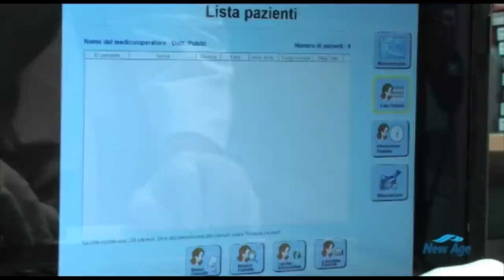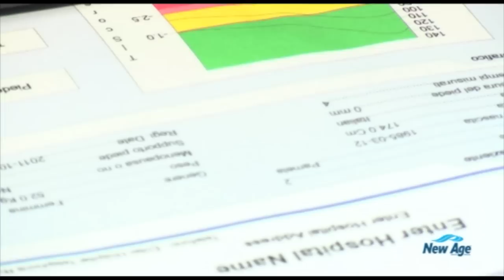sonost2000utilizzo.mpg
Sonost 2000, Newage Italia srl, diagnostica, osteoporosi, diagnostica osteoporotica.